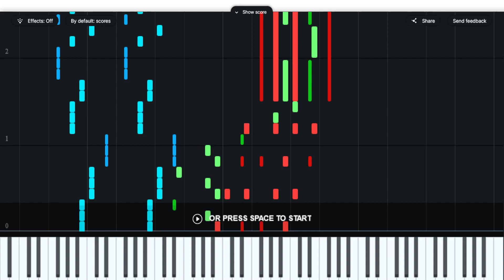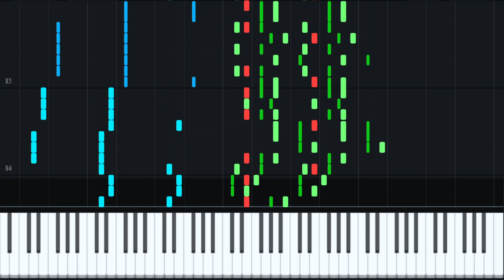Dokkan Battle (Piano Cover) - STR Kid Buu (Active Skill)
"Haaaaaaaaaaaaaa!!!" - Buu